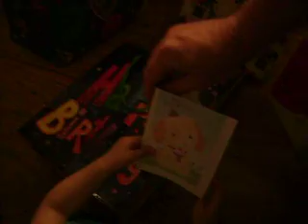BILLY'S 1ST BDAY....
THIS IS MY SON BILLY ON HIS 1ST BDAY